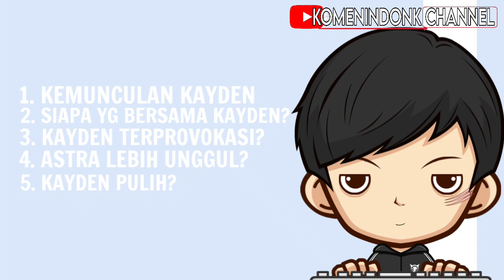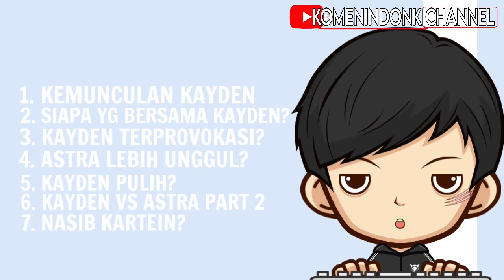DISKUSI 274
kalau kata kalian gmana coba?